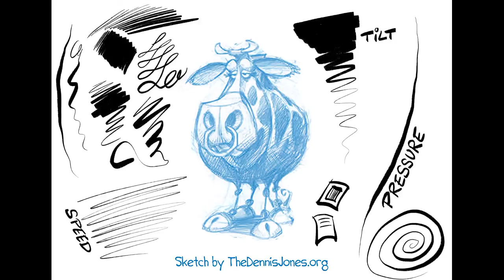Drawing a Cartoon Cow by Dennis Jones - Procreate Ink & Rough Paint Brush Demo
To test my new Procreate brushes for the upcoming MegaPack update, I inked and painted a cartoon cow sketch from the great
Ink brush: The BRISTOL GRAIN 2.0 / Paint brush: The TSUTSUMI DICE
You'll get both brushes as well as a bunch of cool new brushes with the next free MegaPack update.